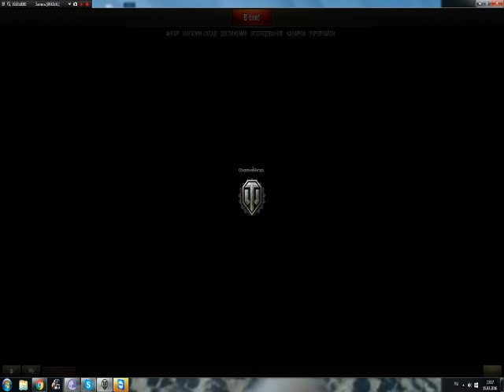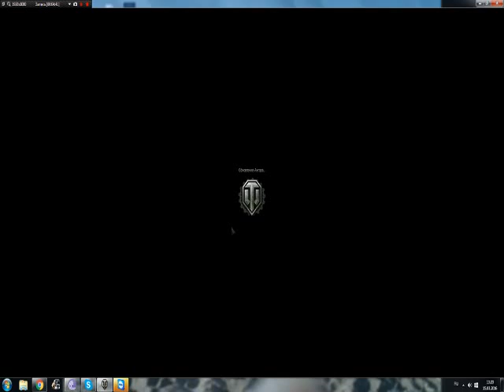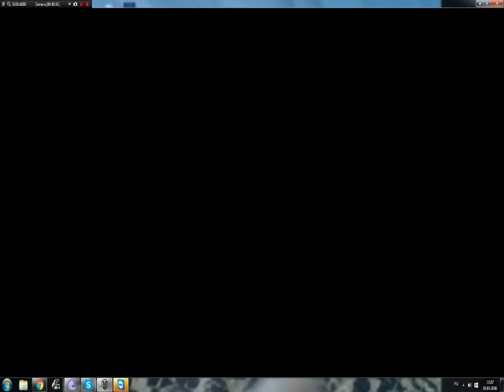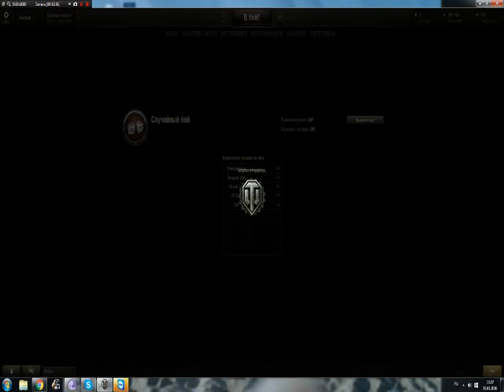я играю в World of Tanks (2-серия)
смотрите и учитесь как надо играть в World of Tanks